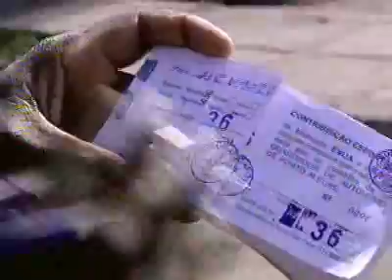Jornal do Almoço - Bloco 2 Quarta-feira, 09/11/2011 (RBS TV POA)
Reportagem flagrou funcionários de obra colocando entulho dentro de um contêiner da coleta de lixo automatizada no centro da Capital
- Jogador Kléber pode ser anunciado hoje como contratação do Grêmio
- Inter enfrenta Cruzeiro com vários desfalques
- Polícia Federal apreendeu mais de mil pacotes de cigarros contrabandeados na RS-168, em Bossoroca
- Homem acusado de estuprar menina de 11 anos foi preso no começo da noite de ontem em Gravataí
- Desde a manhã de hoje, os flanelinhas estão identificados com uniforme nas ruas da Capital